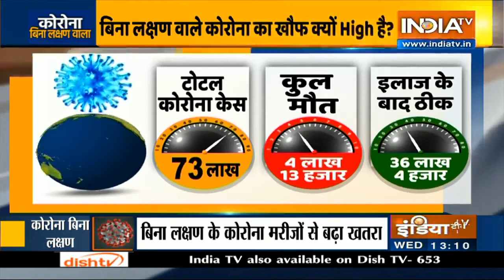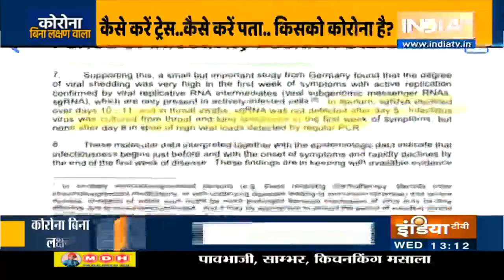क्या बिना 'लक्षण' वाले मरीजों से भी होता है कोरोना संक्रमण? | IndiaTV